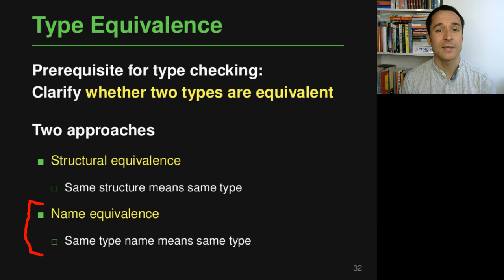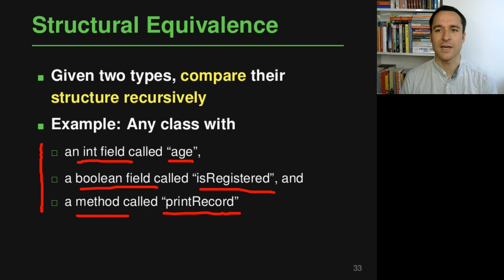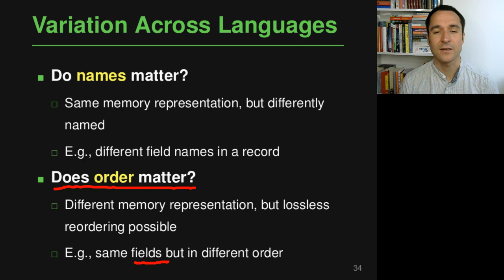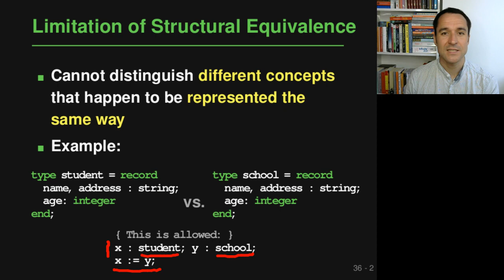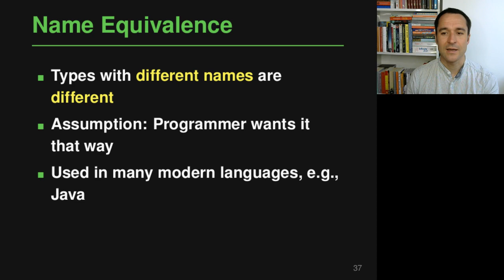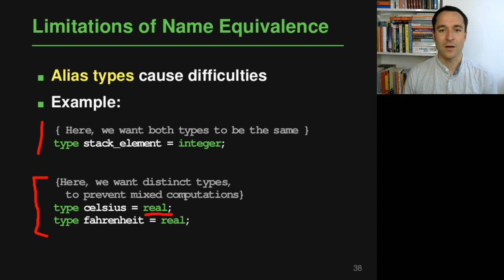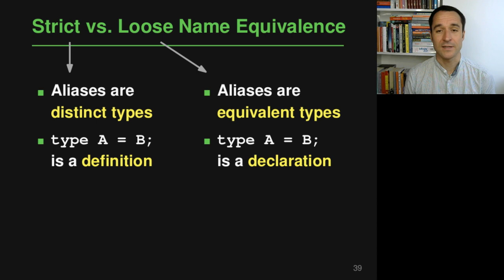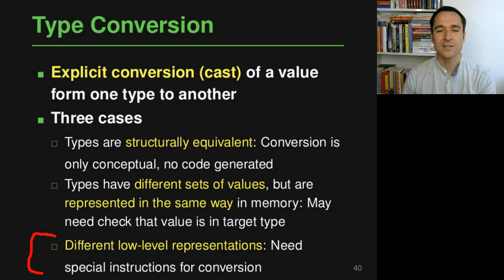Lecture "Type Systems (Part 4, Equivalence)" of "Programming Paradigms"